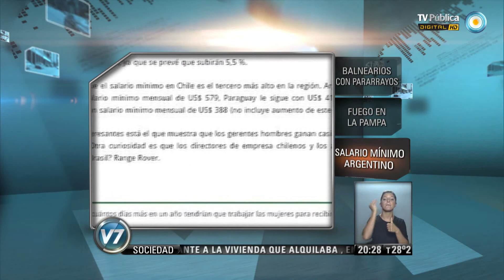Vision 7: Síntesis de noticias nacionales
Compacto de noticias nacionales. Los balnearios de Mar del Plata deberán presentar un plan de instalación de pararrayos. Fuego en La Pampa: los incendios por sequías dejaron más de 330 mil hectáreas destruidas, además de animales muertos. El salario mínimo argentino tiene el mayor poder adquisitivo de la región, según un sondeo chileno. Emitido por Visión 7, noticiero de la TV Pública argentina, el miércoles 22 de enero de 2014.